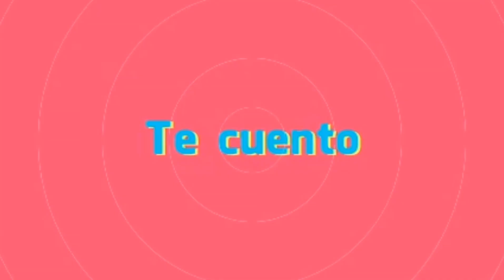Dafonseka y Gerardo de Dbarrio se reconcilian por Jorge luna y Ricardo Mendoza de Hablando huevadas